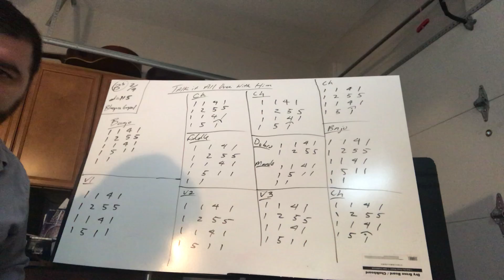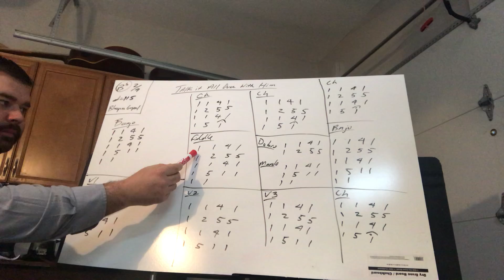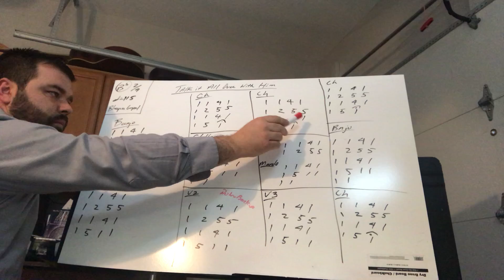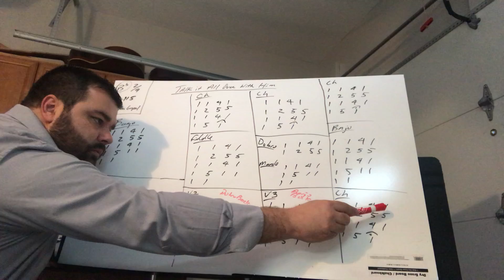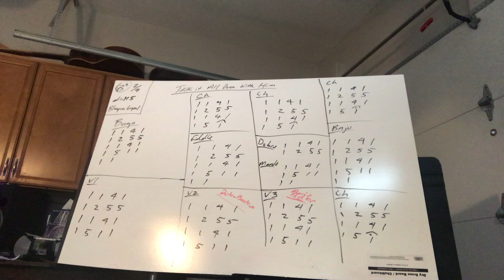Talk it all over with Him-chart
Chart Writing Class (week 1)